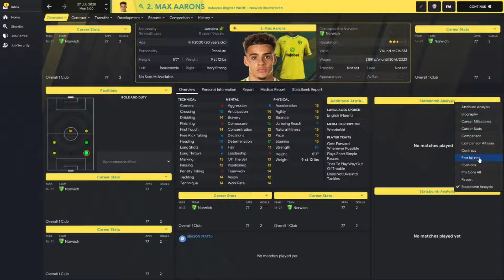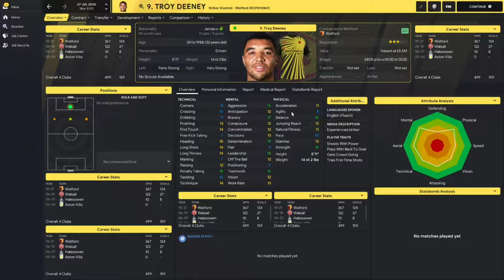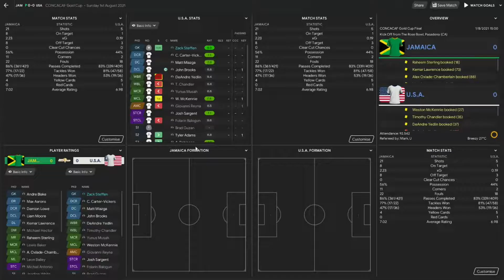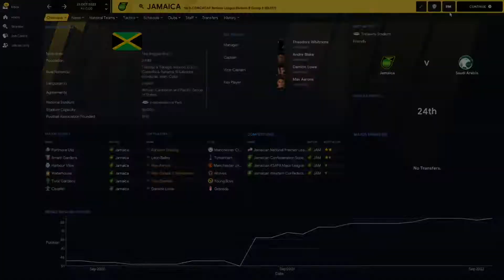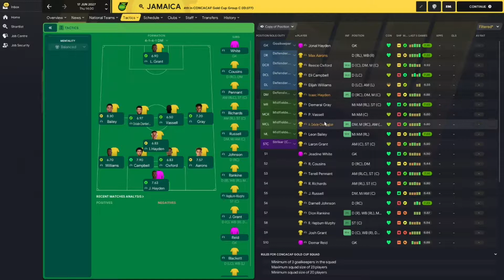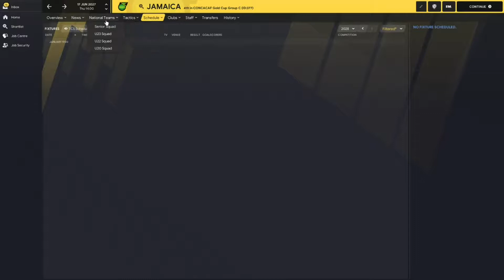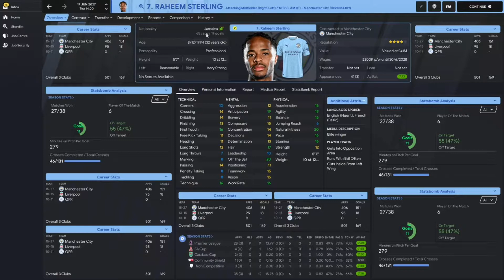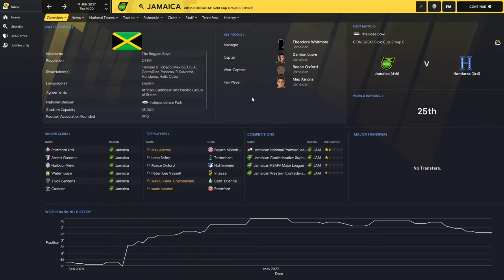What if Jamaica had all their eligible players - FM21 Experiment - Football Manager 2021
Lets take a look at how Jamaica would do if they had access to all the players eligible to them.

●NYOR - Dreams [Bass Rebels Release]